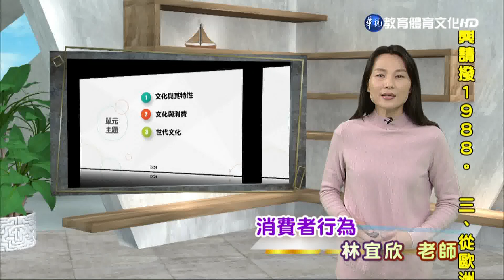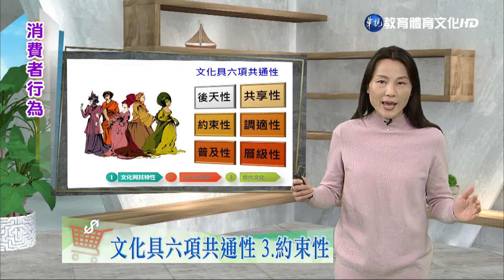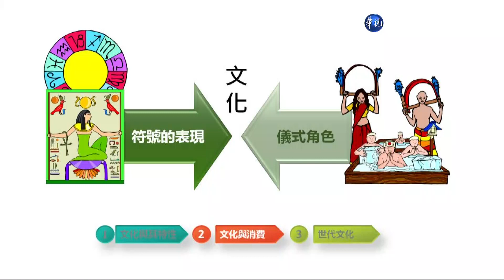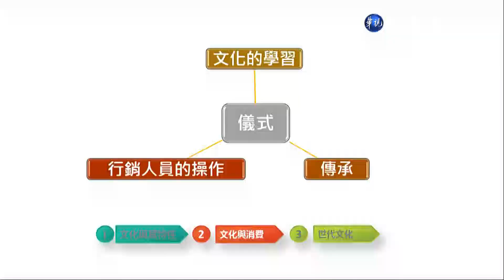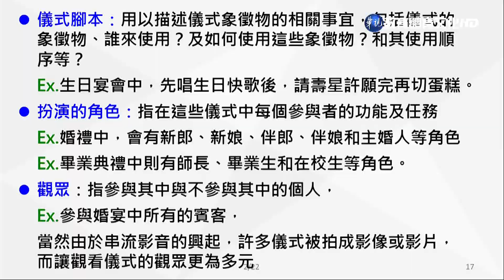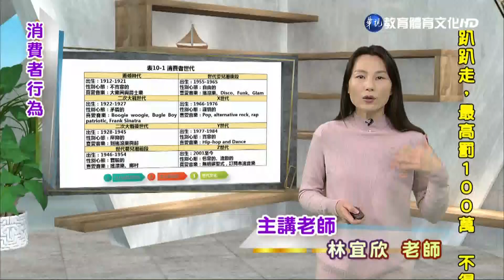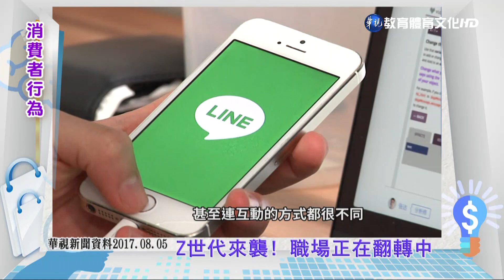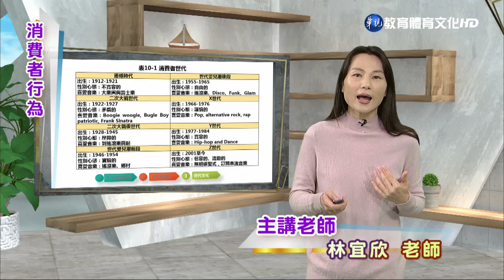消費者行為（學院） 第10講